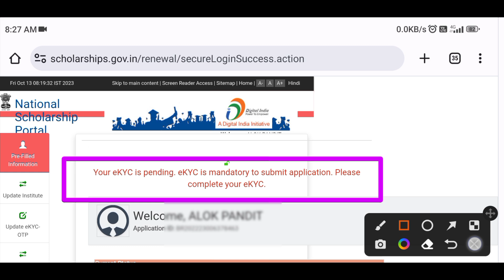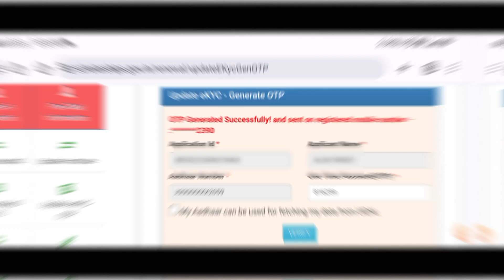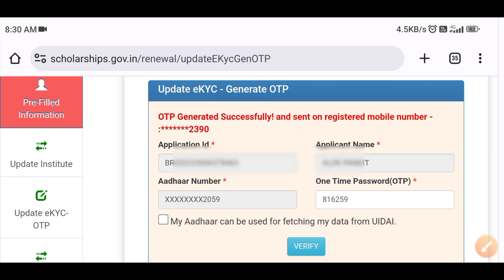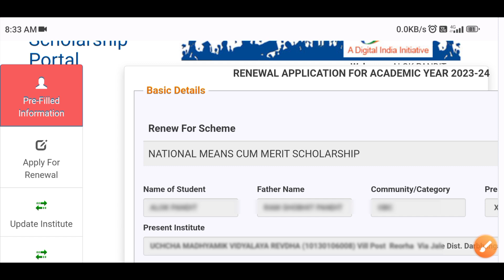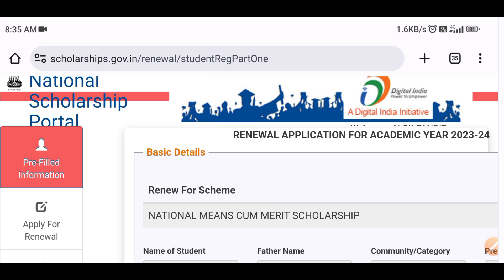nsp scholarship eKYC problem | nsp scholarship 2023-24 apply renewal KYC kaise kare | eKYC update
NSP Scholarship Renewal 2023-24 eKYC Update
nsp scholarship 2023-24 apply renewal Problem in eKYC solution
                          ~ Digital Gurudev ~
Queries Solved...
nsp scholarship 2023-24 apply renewal
nsp scholarship 2023-24 apply renewal problem
nsp scholarship 2023-24 eKYC kaise kare
nsp scholarship 2023-24 eKYC aadhar details not match
nsp scholarship 2023-24 KYC kaise kare
Your eKYC is pending. eKYC is mandatory to submit application. Please complete your eKYC.
nsp scholarship 2023-24 Please check aadhaar details. Data provided does not match.

Please check aadhaar details. Data provided does not match. nsp scholarship
nsp scholarship 2023-24 eKYC error
nsp scholarship 2023-24 renewal eKYC new Update

nsp scholarship 2023-24 ekyc new video